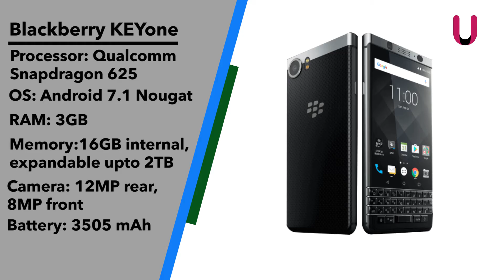MWC 2017 brings back Nokia and Blackberry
MWC 2017 witnessed two old players Nokia and Blackberry making a comeback by introducing new phones in Barcelona. Blackberry launched KEYone and Nokia launched 3310, Nokia 3, Nokia 5 and Nokia 6.

Camera: Pradeep
Edit: Atul Rawat